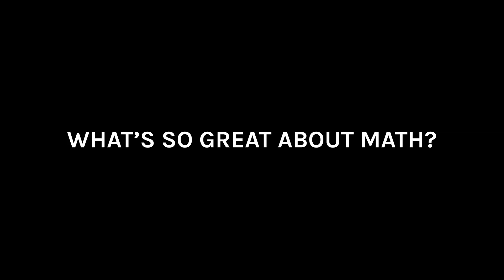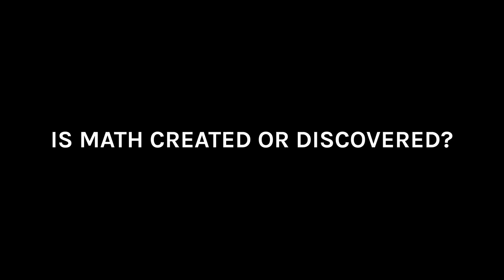Claremont professor on mathematics and human flourishing | Francis Su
ScienceandFaithConversationsatVeritasForum | Mathematician Francis Su of Harvey Mudd College discusses science and his faith.